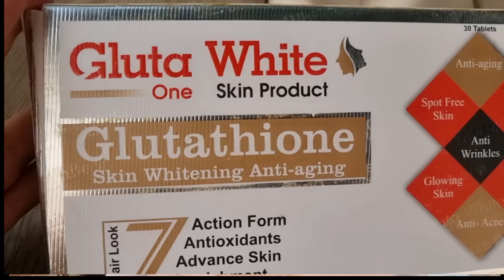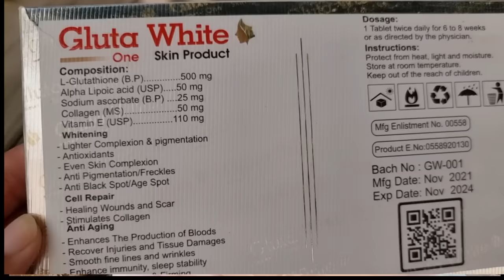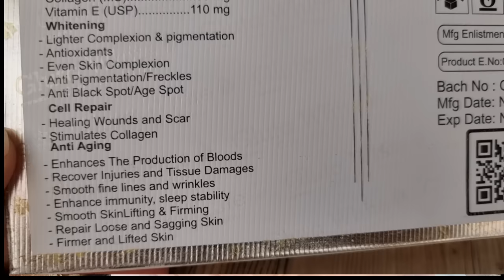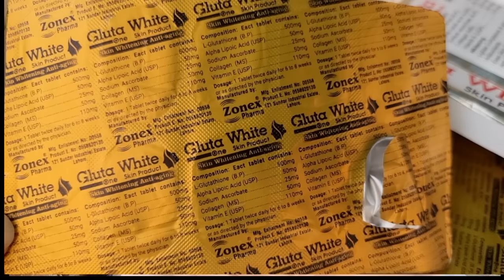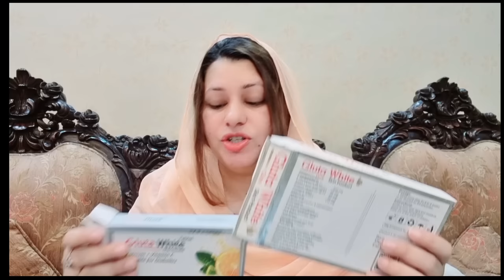Gluta White Capsule | Best Whitening Capsule for Skin, How to Use for Dark Spots, Pigmentation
Skin whitening or skin lightening is the dream of every man and woman because everyone wants to
get a good personality and a fair and bright complexion that is a symbol of beauty and confidence in
the south Asian region. People use different skin whitening and anti-aging products in the form of whitening creams, whitening serums, skin whitening injections, and different scrubs, etc. But due
to a lack of awareness to get good products, most people use chemical base products that give intensive
side effects at the time of use and after some time. So, if you have used several beauty products and
tired now of wasting your money and skin beauty then you must be happy to know that there is a
better and more natural way of skin whitening by using products having Glutathione in them. Glutathione skin
Whitening tablets are the most popular product now used by people worldwide due
to several benefits of Glutathione for skin whitening immunity boosting, Dark Spots, Acne, and Pigmentation as well as the betterment of liver function.

So visible results can be seen in,

Light Medium Brown: Skin 1-3 months.
Dark Brown Skin: 3-6 months.
glutathione skin whitening#gluta white#glutathione for skin whitening
skin whitening capsules
gluta white capsule
glutathione before and after
best glutathione
glutathione pills
glutathione tablets
full body whitening
whitening capsule for skin#glutathione benefits
does glutathione lighten skin#glutathione pills before and after#glutathione tablets results#Herbal and parlour hacks
Natural way Of Beautiful Skin 😊